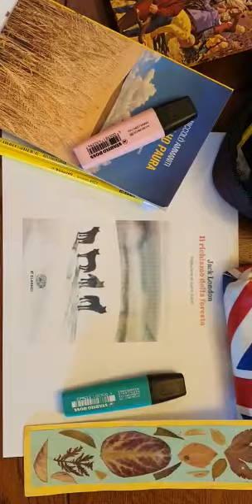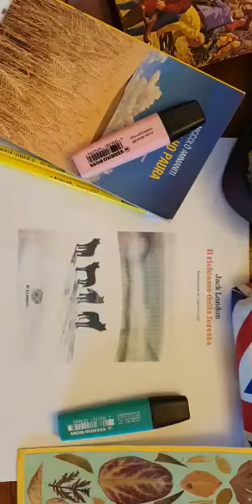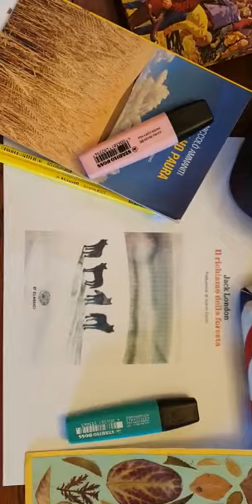GLI STUDENTI ALZANO LA VOCE 2 - Il richiamo della foresta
Il richiamo della foresta di Jack London, 1903